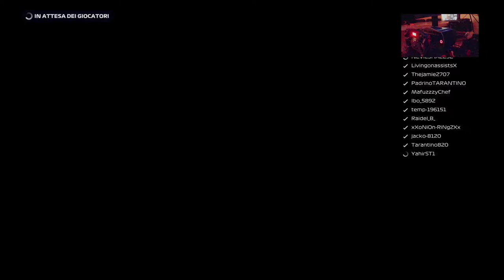Mr.Fanatec F1 2020 ps4 multiplayer LEGUE NO ASSIST EVENT 100% LIVE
Fanatec V2.5 Formula Carbon Rim V3 Pedals 2 demper kit RSeat V2 Formula Red Samsung 49inch ultrawide QLED on the PS4 PRO